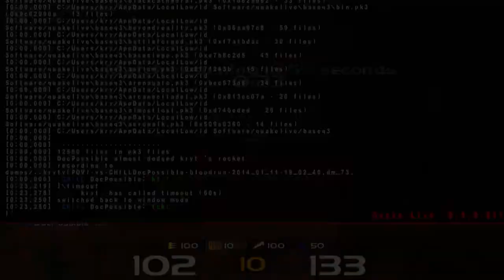Quake Live Drunk Duel Cup!! DocP vs Nitrogen and DocP vs kryty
Stream gets borked for a bit but will get fixed after a while :/